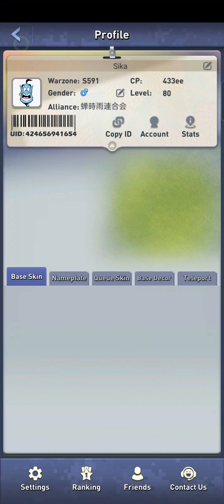Top War S591 General World Boss